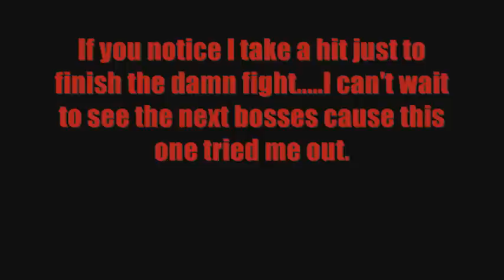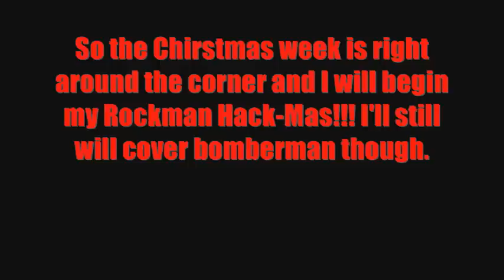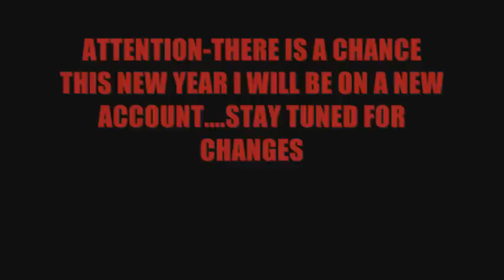Custom Battler Bomberman Area C Boss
Boy was this one a hard one. Just watch and read the video